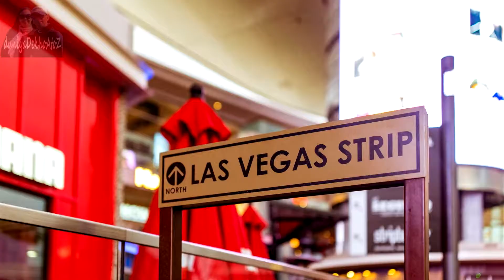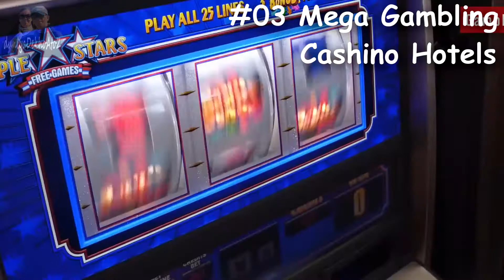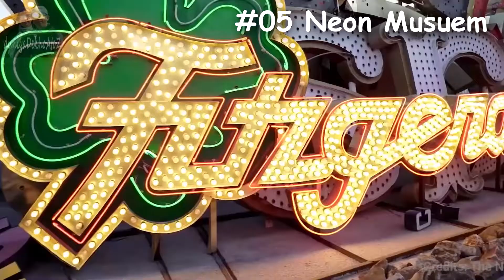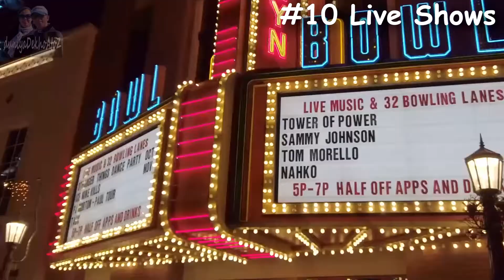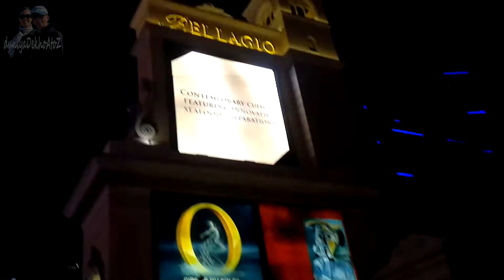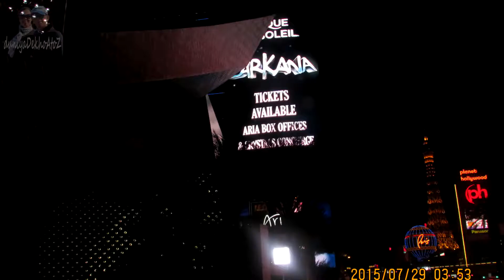USA LAS VEGAS TOP 10 ATTRACTIONS अमेरिका लास वेगास 10 आकर्षण ENTERTAINMENT CAPITAL OF THE WORLD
Hey,
This is about  our 10TH VLOG in USA series. Its about  our  Tour of
the entertainment capital of the world LAS VEGAS IN NEVAD IN USA

Our other recent Vlogs link is here
USA TOUR 3 days in CRUISE Ship  |  LA  - MEXICO - LA  कार्निवाल क्रूज लॉस एंजेलिस से मेक्सिको

Music Credits
Song: LiQWYD & Carl Storm - Smart